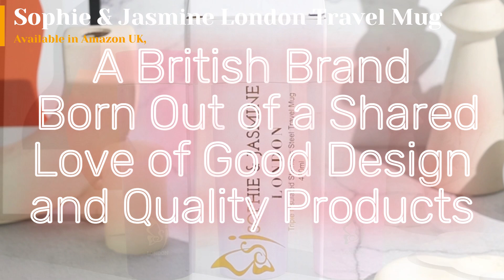Best Mothers Day Gift UK 2023